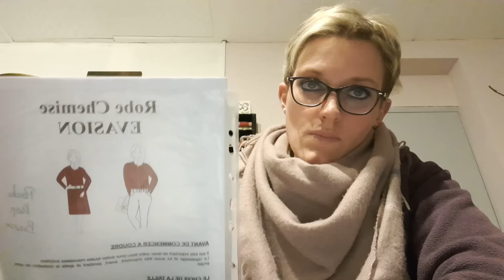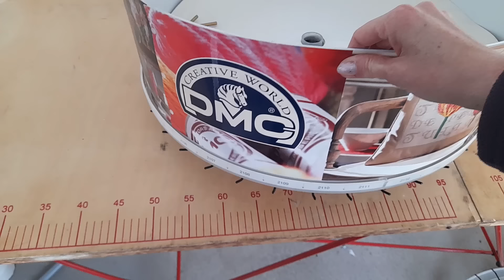vlog 11: mes vacances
Bonjour,

Je vous embarque avec moi dans ma semaine de vacances.

Je monte mes vidéos vlog avec le logiciel : Movavi vidéo editor, j’ai acheté une licence pour, j’espère, que la qualité des vidéos vous plaisent encore plus.
Je débute alors laisser moi le temps d’apprivoiser la bête.
N’oubliez pas activer les notifications (clique sur la petite cloche en haut) si vous ne voulez rien louper !

• Et si vous avez aimé tout mon blabla, mes explications bizarre et bien vous pouvez cliquer sur le pouce en l’air

Je tourne mes vidéos avec ma tablette et mon téléphone, alors je m’excuse par avance de la qualité.

 Bonne semaine !